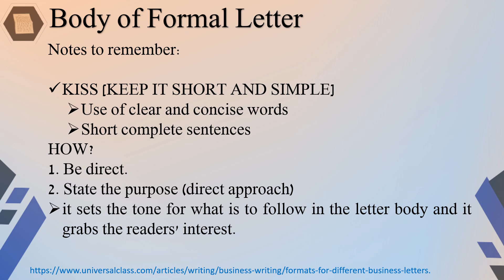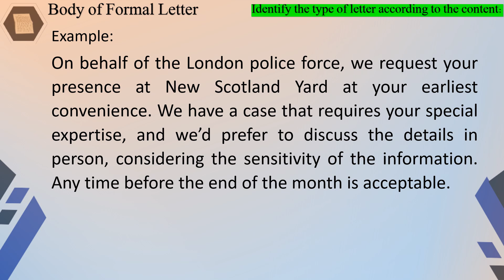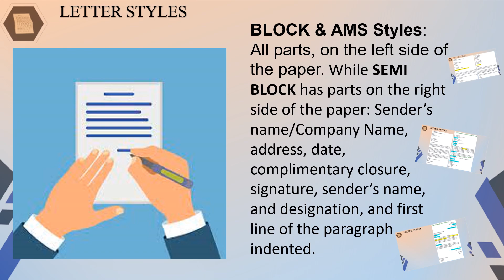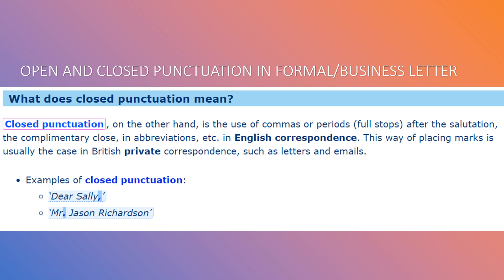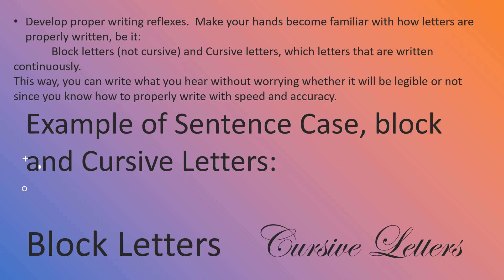QUARTER 1 TLE CCS REVIEWER SY 2023-2024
10 TLE-CCS REVIEWER FOR QUARTER 1 SY 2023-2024

For more

***Feel free to use and/or download the videos, just please let me know by commenting down below 👇👇👇